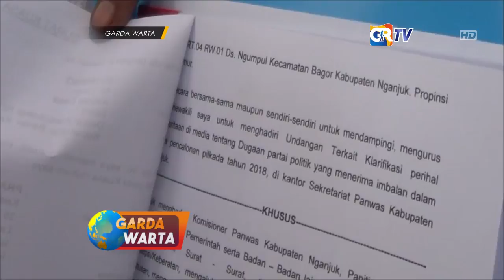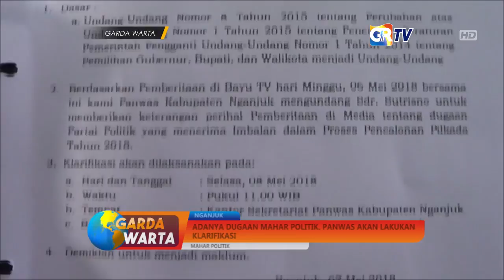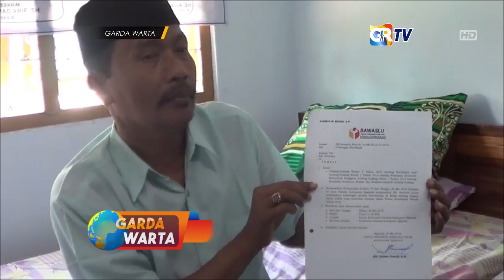NGANJUK - Adanya Dugaan Mahar Politik, Panwas Akan Lakukan Klarifikasi